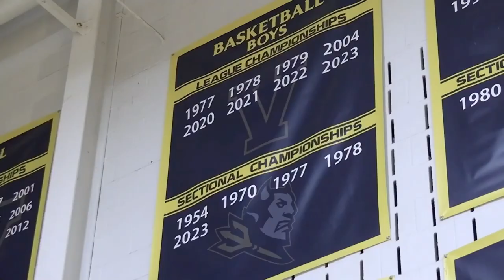| Victor vs Penfield | Section V Boys Basketball |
Michael Ricci and Ethan Adrid on the call as the Victor Blue Devils defeat the Penfield Patriots 66 - 54. The Blue Devils offense was fueled by a 31-point performance by star point guard Garrett Clar.

We thank you for listing to this edition of CR Sports.